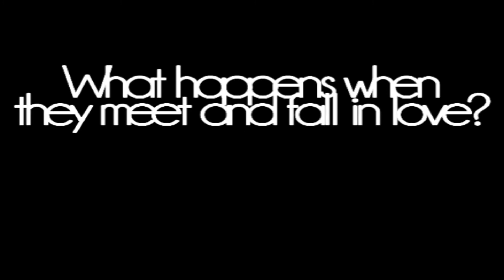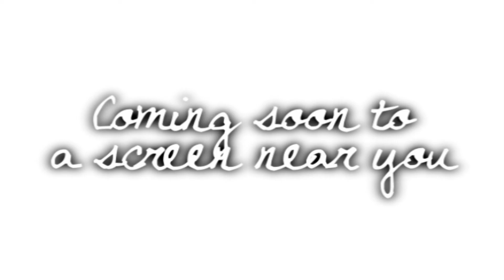Dirty Lies Trailor;{Collab story with Ashleydegrassilover}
This is a trailor for a collab story called "Dirty Lies" :)